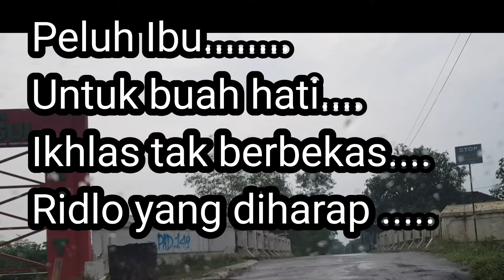Ibu pejuang.....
penjual pukis